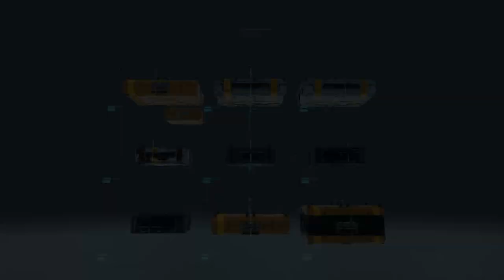Death Stranding Ep 3 (Knot cities)